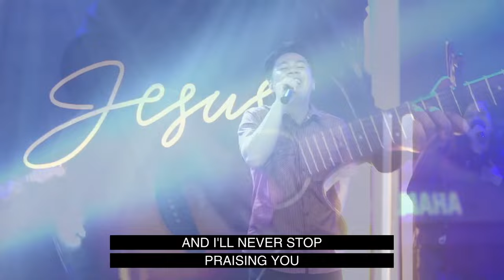My heart + This Is My Heart's Desire+ I'll Never Stop + Forever Grateful | LJCC Main